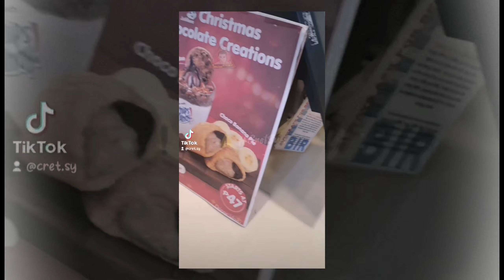⚠️ CretSy : Jollibee ChickenJoy JolliSpaghetti